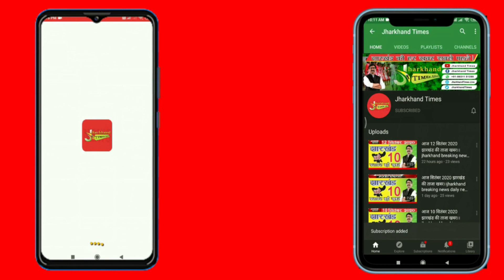Jharkhand Times : दुलमी प्रखंड के लोग किसे करेंगे मतदान, देखें झारखण्ड टाइम्स की ग्राउंड रिपोर्ट !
Jharkhand Times : रामगढ़ उपचुनाव में दुलमी प्रखंड के लोग किसे करेंगे मतदान, देखें झारखण्ड टाइम्स की ग्राउंड रिपोर्ट !